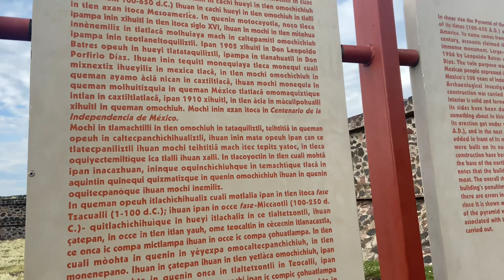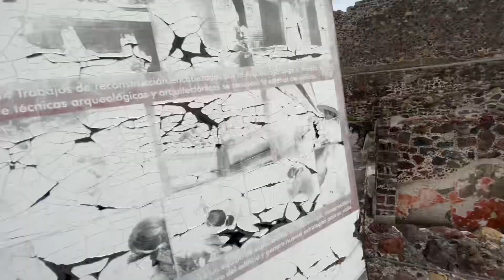La ciudad de los DIOSES | pirámides de Teotihuacán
Visite la cuidad de los DIOSES en Teotihuacán! Una de los centros que prehispánicos más importantes de la cultura mexicana!
SÍGUEME!